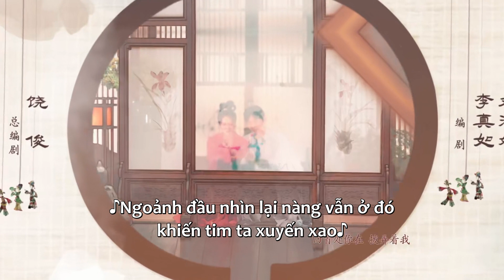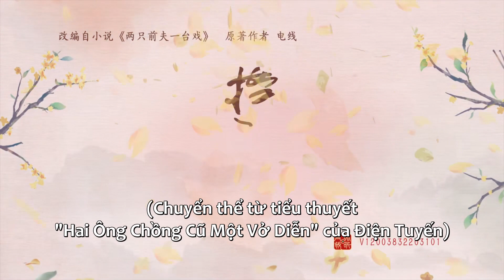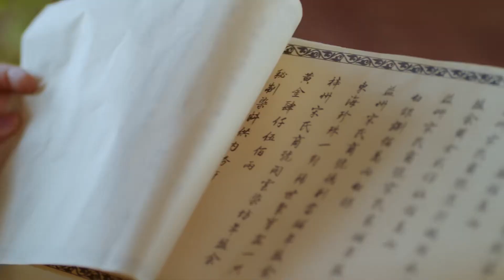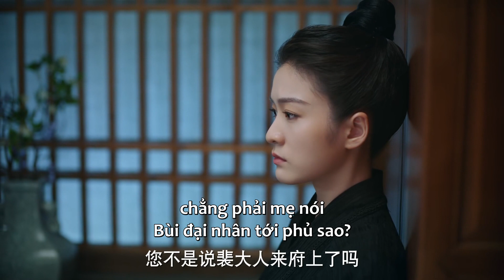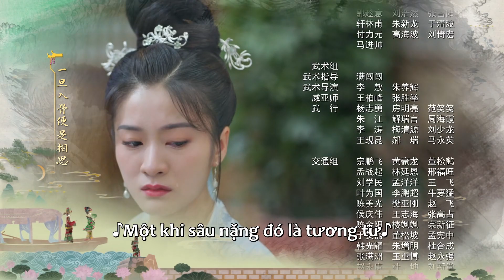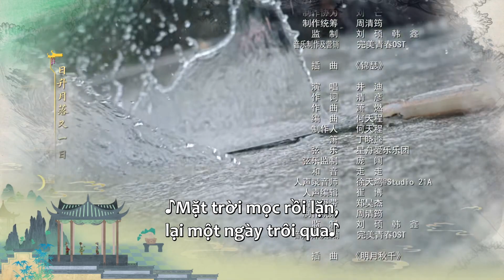VIETSUB | Trạch Quân Ký - Choice Husband | Tập 09 | Trương Tuyết Nghênh & Hình Chiêu Lâm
Nội dung:
Thẩm Diệu (Trương Tuyết Nghênh đóng) là con gái nhà phú ông giàu có, vẻ ngoài ưa nhìn, nhưng lại trở thành người mà không ai dám cưới của thành Dương Châu. Nguyên nhân chỉ vì hai lần thành thân trước quá tốt. Lần thứ nhất, thì gả cho Bùi Diễn Trinh (Hình Chiêu Lâm đóng) là thư sinh nhà quan, có tính tình hiền lành, chung sống với nhau cũng được xem như hòa thuận. Nhưng nào ngờ đâu Hoàng thượng truyền thánh chỉ hòa ly, buộc hai người phải chia xa. Trời xui đất khiến, đến lần thứ hai, Thẩm Diệu gả cho Tống Tịch Viễn (Vương Dĩ Luân đóng) là một công tử thương gia giàu có, nhưng mới thành hôn chưa được hai tháng thì Thẩm Diệu có tin vui, mọi người xung quanh bàn tán xôn xao về thời gian của cái thai, quá bất lực, Thẩm Diệu chỉ đành hòa ly lần nữa. Thẩm Diệu vốn cởi mở, nên chuẩn bị đi xem mắt, nhưng lúc này hai người phu quân cũ lại cùng tìm đến. Tình yêu và thù hận ngày càng loạn giữa ba người dần được hé mở dưới vỏ bọc âm mưu của triều đình.